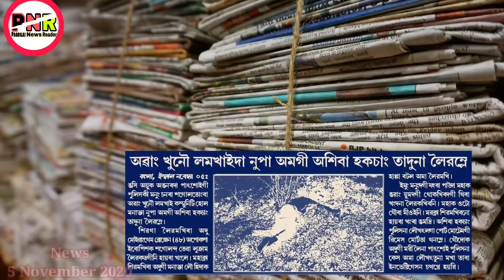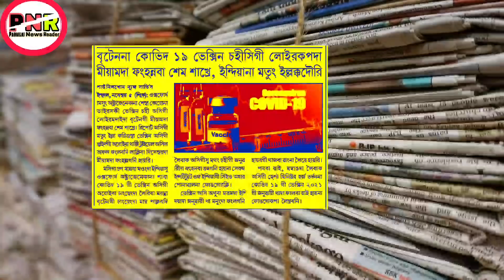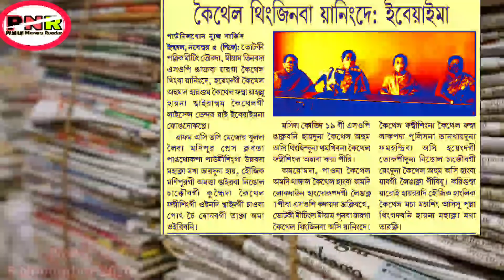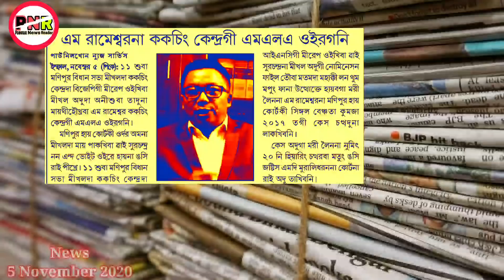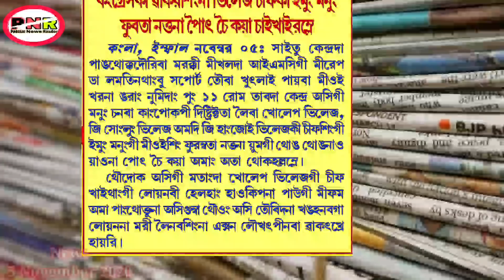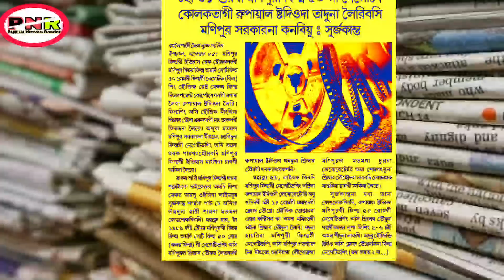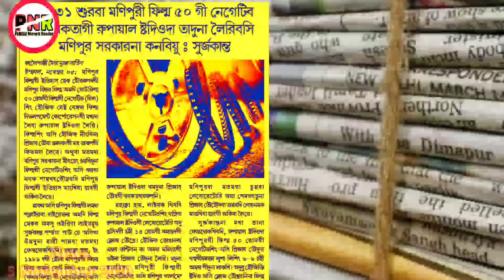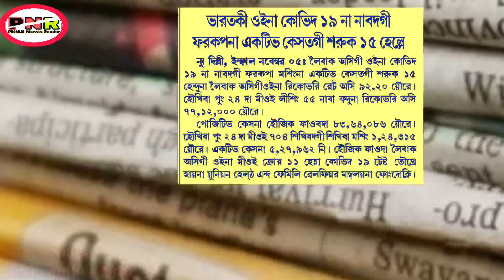Nupa amagi asiba hakchang taduna leiramle || Kakching-gi MLA reject oire M Rameshwor na MLA oirani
My mobile...

My microphone.